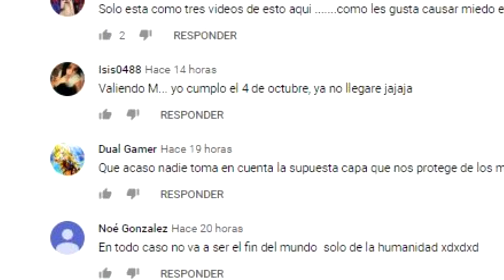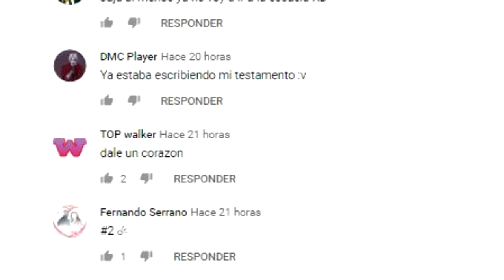VUELVE THOR Y es el ÚNICO SÚPER HÉROE de MARVEL CON 4 PELÍCULAS